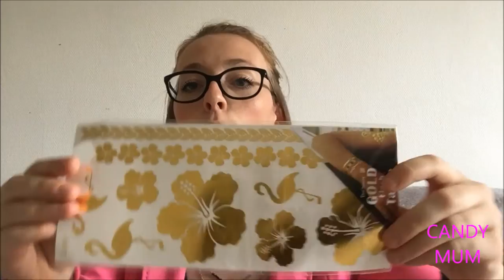FAVORIS RANDOM DU MOMENT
Voici ma nouvelle vidéo, j’espère qu'elle vous plaira.

coque téléphone

chose pour dentifrice

main salle de bain

collier chien